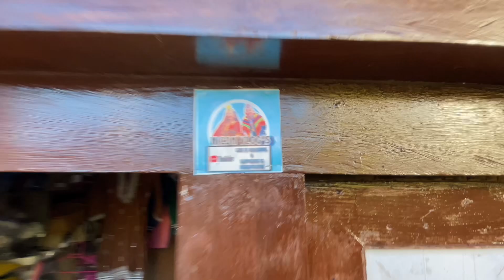Rawadolu ma Hami||Volleyball Game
Rawadolu is one of the ward of khijidemba rural municipality of okhaldhunga district of eastern nepal
Good place for mountain view point.We were there for 3 days for volleyball tournament with our team .